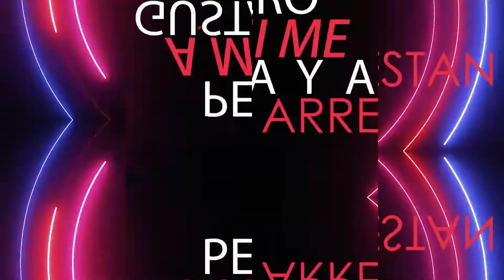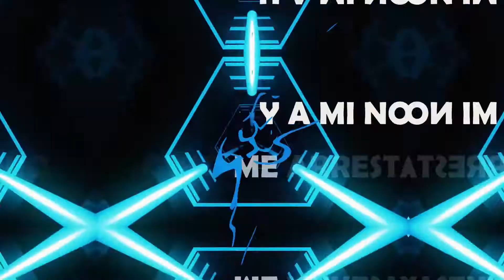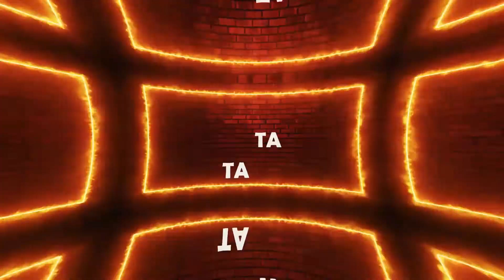Freshly, kLazH & Don Sol - Desmami, Fiesta & Tribal (Radio Edit)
TODOS LOS VIERNES,MÚSICA Y VÍDEOS DE REGALO..
ESTA OCASIÓN AGRADECER A DeejayFreshly POR SU APORTE:::..